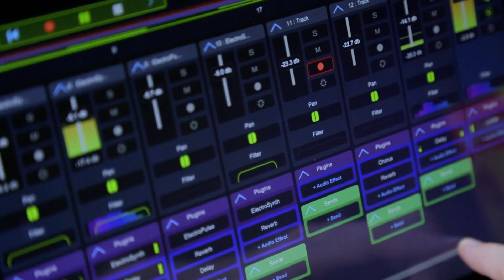Stranger Things Intro with Stagelight by Open Labs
Stranger Things is one of our favorite theme songs so we decided to recreate it with only Stagelight sounds and loops.

Here is are all the tracks we made using stagelight plug-ins and sounds to compose this mix.

1. Analog Drums kit 8
2. Electro Bass - Default preset
3. Electro Bass - Prog Bass preset
4. ElectroKeys - Pad 47 preset
5. ElectroKeys - Dark Robotic EP preset
6. ElectroKeys - Prophetic Pad 2 preset
7. Audio Loop - 5 Speed FX4 D9 #2
8. ElectroSynth - PD Super Span preset
9. ElectroSynth - Blurry Eyes preset
10. Audio Loop - Twitch Step FX3 B
11. Audio Loop - Trappin FX Sweep B
12. Audio Loop - Vector Wave FX Pad Synth A
13. ElectroPulse - KS Tubbs preset
14. ElectroSynth - PD Epic Eagle preset